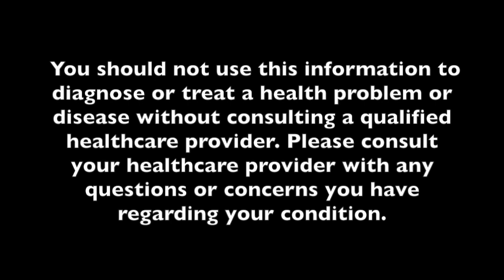ConBody: The Bodyweight Prison Bootcamp with an Inspiring Story of Hope